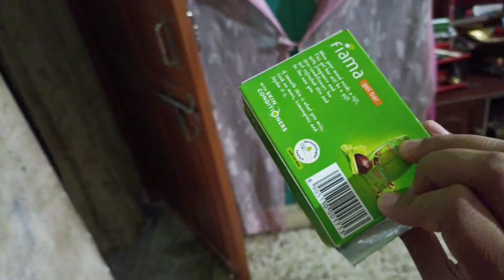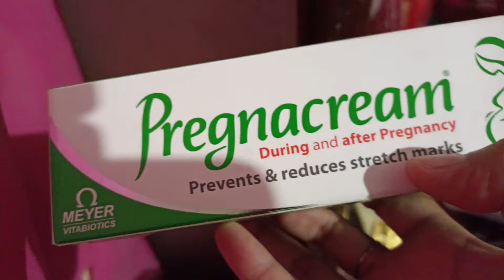আজ সারাদিন আমি আর মাম্মাম কী কী করলাম❤❤bengalivloger lifeoftrend plesesubscribe ...